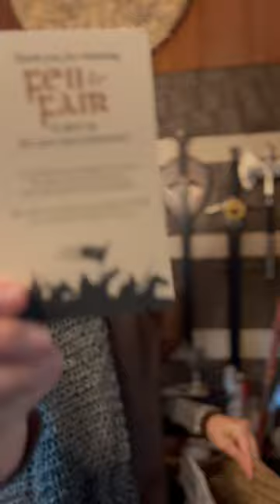Remarkably lighter than steel. In cinema, main characters often wear plastic or aluminum chainmaile